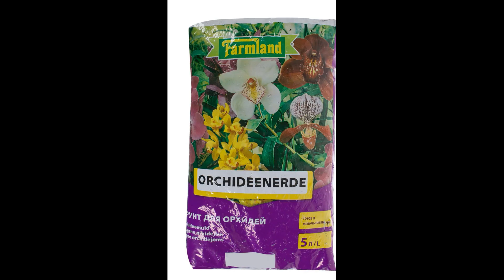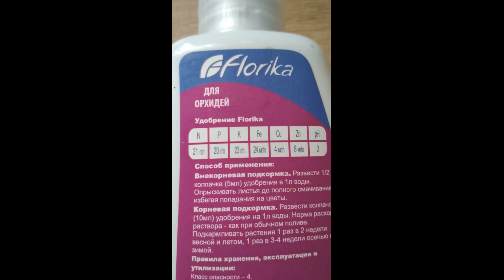Орхидея цимбидиум! У меня цветет! Как я этого добилась?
Многие любители орхидей жалуются, что их цимбидиумы не цветут. Я надеюсь мое видео поможет добиться цветения этого прекрасного растения.